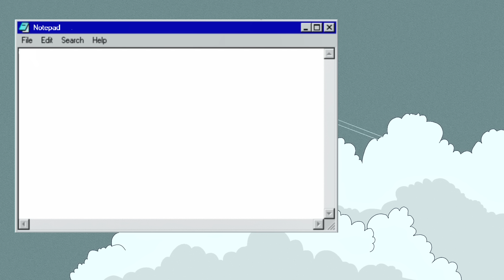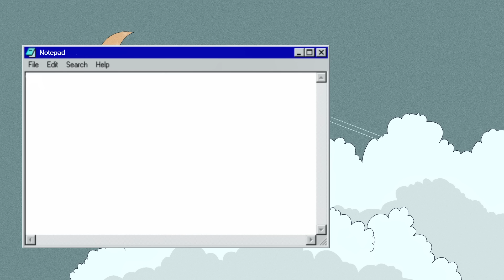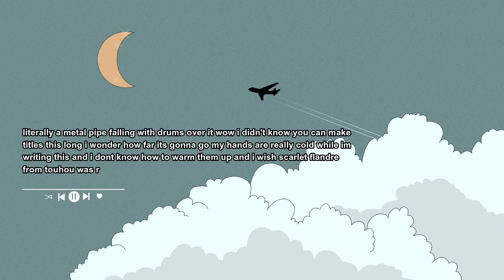~ i LisTEn tO eVerYThInG ~ 🔊🔊 // playlist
hi ♥ i think by the first song you can tell that this is not a serious playlist. i thought that it would be fun to make something for april fools day.. but i think the joke is on me since i had to listen to all of these songs... multiple times. why did i do this. i have to start studying for finals.

i got an inspiration to make this from i think tiktok (or instagram reel) video, where the person linked a very long spotify playlist with similar songs.

and as i mentioned in the beginning of the video. this playlist is all in good fun, it was not made to make fun of any of the artists featured here. i have to admit, some of the songs have immaculate vibes ~

also i'm working on a normal playlist as well, you can expect it maybe next week?

🎵 Spotify link: are you sure you really want a Spotify link for this??

If you see any ads on my videos I am sorry, I sadly can't do anything about it. I don't make any money off of them, it's monetized because of copyright - the money from ads goes to the song owners.

To fix this you can:
a) go to the end of the video and then replay it from the beginning
b) install a good ad-block on your browser
it will take you to a website where you just enter the URL and play it without ads. It is safe and it can also loop videos.